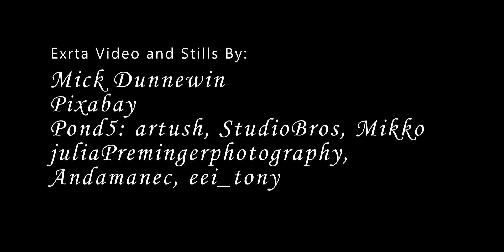OH Glorious Love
Here is one of our favorite songs.